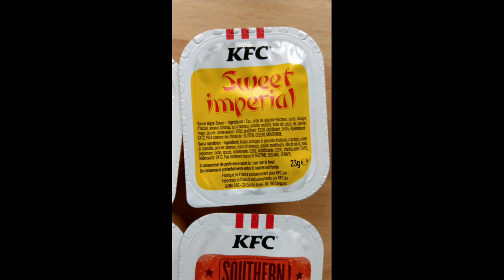Sauces KFC France (2023)